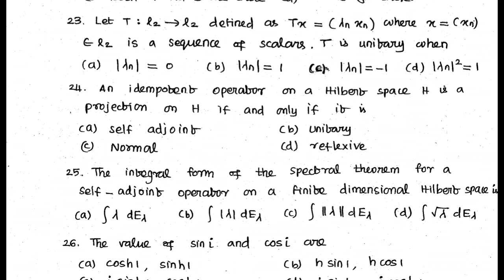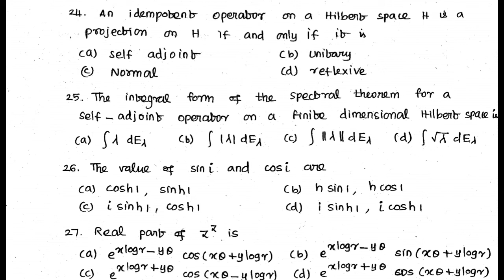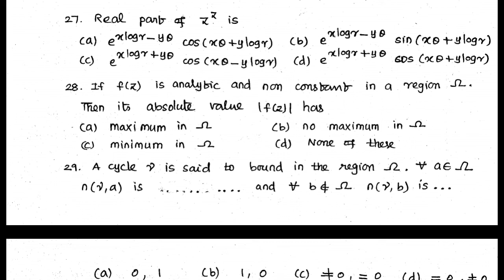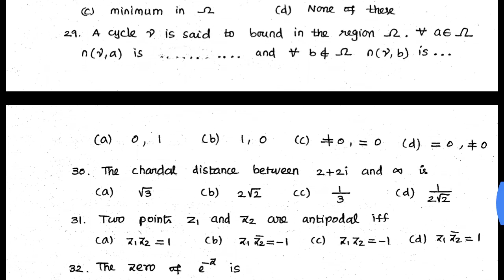Pgtrb Maths model question 1 part 3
Model question paper (pgtrb Maths)